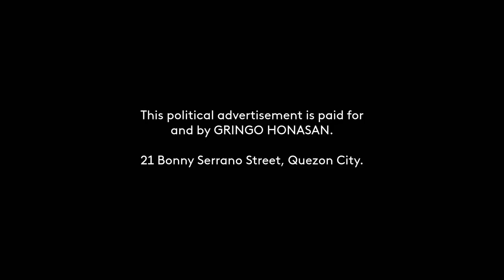HONASAN, GRINGO (IND) Paid Radio Ad 2022 30s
A Paid Radio Ad for HONASAN, GRINGO (IND) for his Senatorial Race this coming 2022 National Elections in the Philippines.

On May 9, 2022, find him on number 33 of your Ballot (under SENATOR / Vote for 12 section).

DRPS Two 1422: HONASAN, GRINGO (IND) Paid Radio Ad 2022 30s